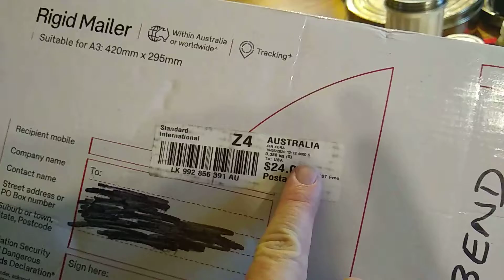100 subscriber gift from Jstar!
It's pretty cool. Maybe cooler than you expected.